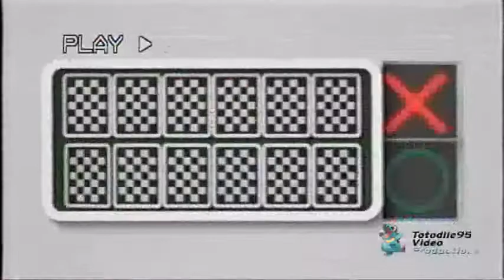CN USA - Small Commercial Break (2010)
i'm running out of cn stuff help please aaaa

Reuploaded From ZachLandMedia

Uploaded Jun 25, 2010